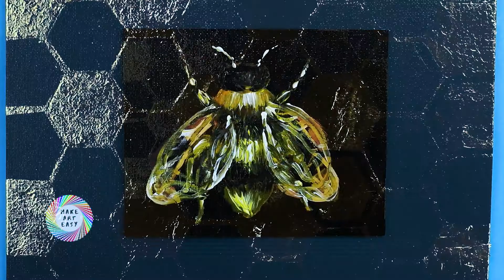Bee Crafts DIY and Painting Tutorial For Beginners| Acrylic Painting Process #14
Acrylic painting Bee| How to draw Bee | Acrylic Painting Techniques | Acrylic Painting Tutorial | Acrylic Painting for Beginners #14 | Bee Crafts DIY
Easy painting ideas: Acrylic Painting Landscape
How to paint  bee for beginners.

This videos are showing how to paint with acrylic, watercolor and other techniques on the various tutorials offered, especially how to use ordinary household objects in creative art.
Hope you enjoy my painting.

▬ 🎨 PRODUCTS USED ▬
►Amazon Acrylic Paint Set

You can buy me a cup of coffee. ♥